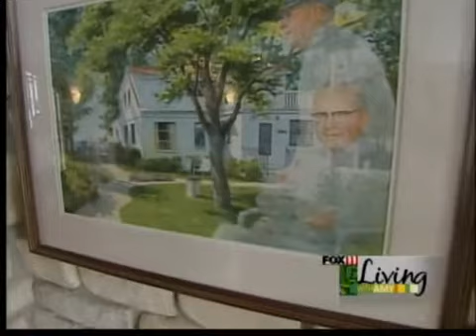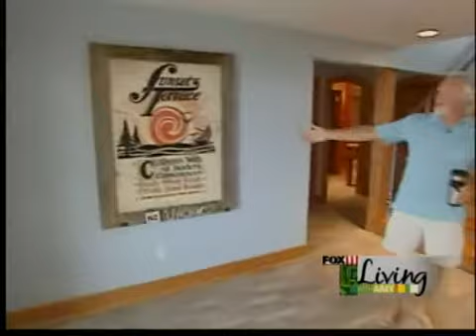sister bay cottage